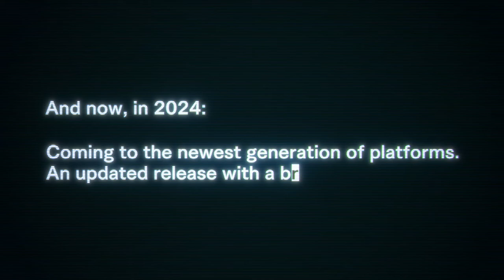Dead Rising Deluxe Remaster Official Announcement Trailer